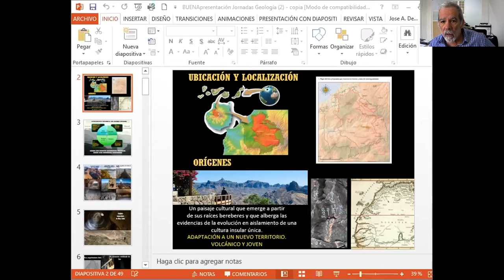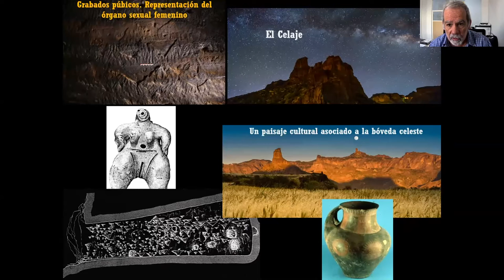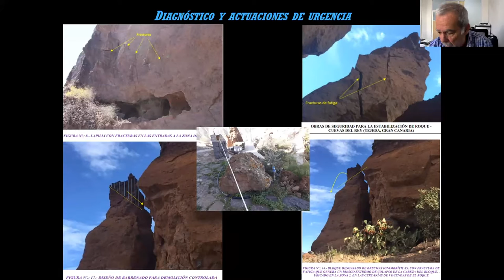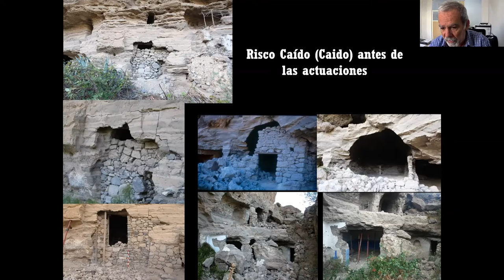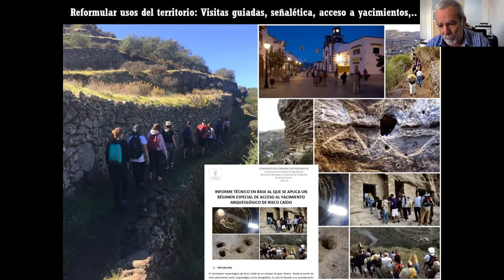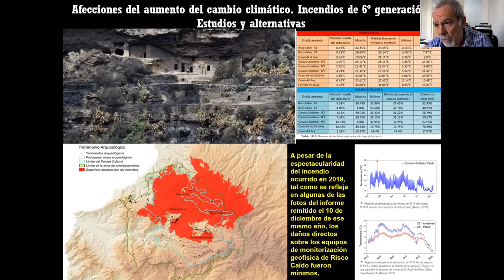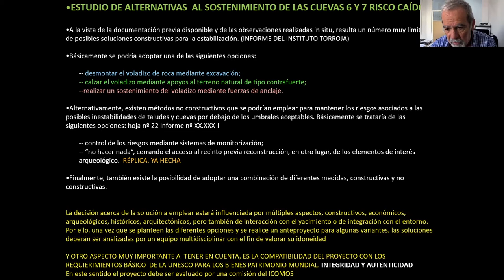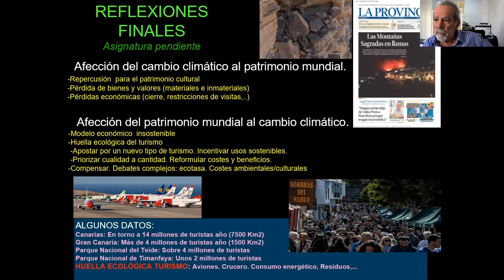Ponencia: La conservación de la cueva 6 de Risco Caído, en el paisaje cultural patrimonio mundial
D. José Antonio de León Hernández